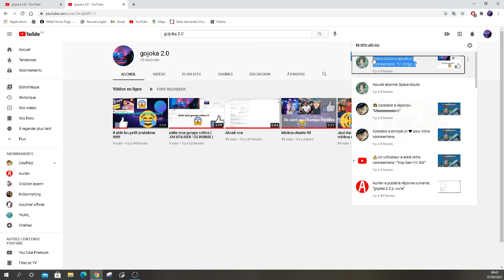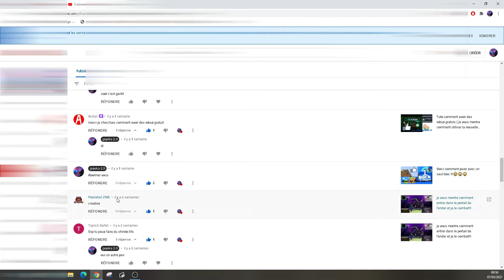Pour les 70 abo comme Promis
voici tous les commentaires